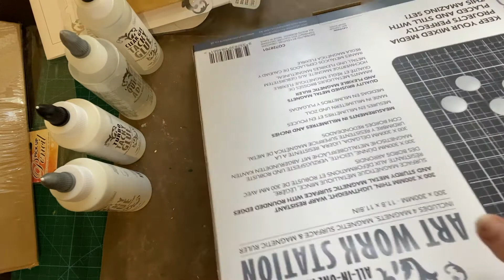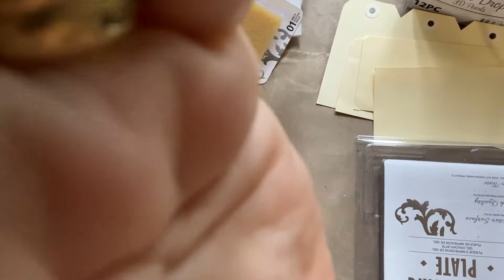Geli Plate Printing part one with alcohol inks from Couture Creations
first time using a Geli plate this plate is from Couture Creation they also have a blog where you can go and read about all the fabulous products they have these are Australian products I've added a link for their blog site